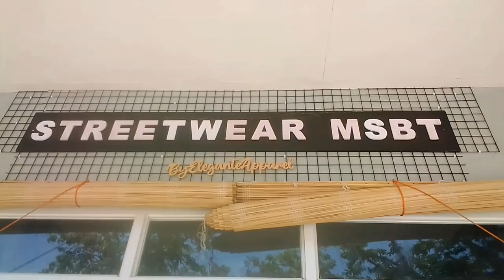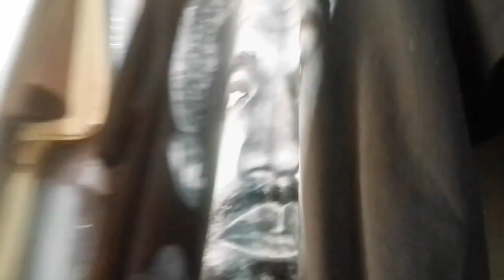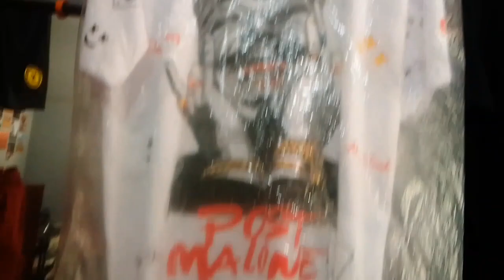STREETWEAR MSBT AROROY MASBATE Nanay Ems